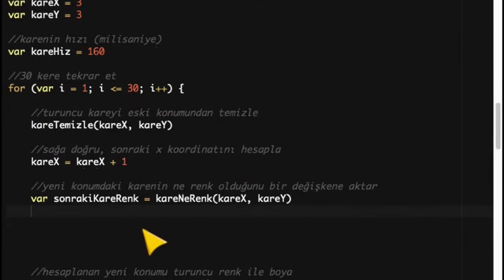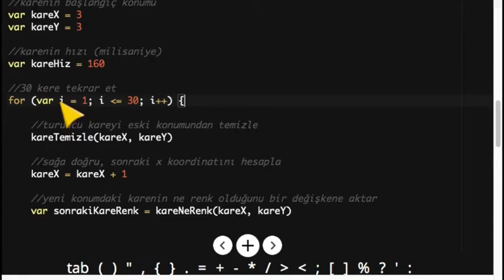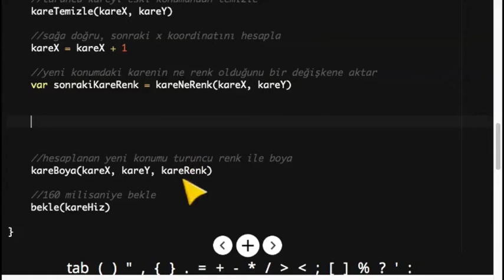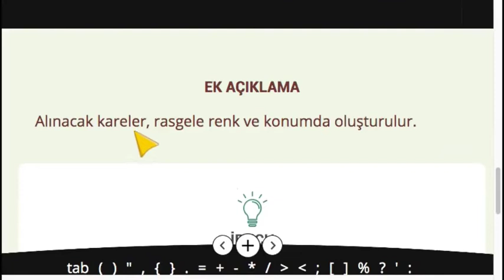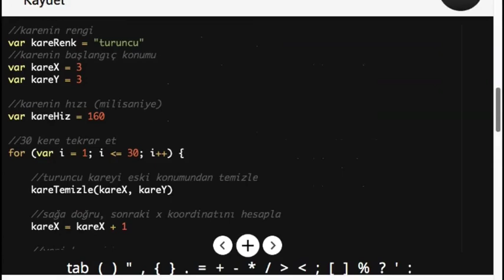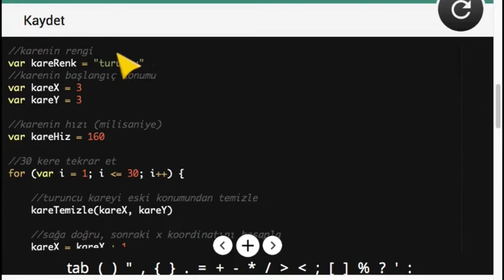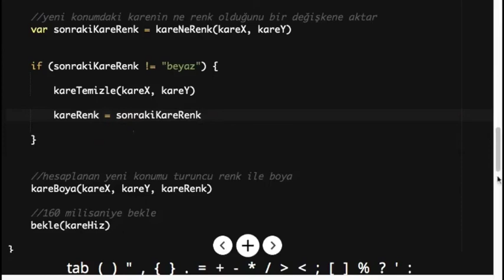Çözüm #22 - Kare Boyama Alıştırması - Kodlama Eğitimi